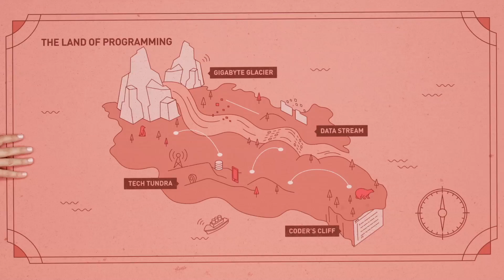Learn Programming with Cisco Networking Academy: Empower Your IT Career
In this video, we explore how Cisco Networking Academy offers a comprehensive path to learning programming for aspiring IT professionals. From foundational programming concepts to advanced coding skills, Networking Academy provides the tools and resources needed to succeed in today’s tech-driven world. Whether you're a beginner or looking to enhance your programming skills, Cisco Networking Academy offers hands-on learning and real-world applications that will empower your IT career.

  What you’ll learn in this video:
  – How Cisco Networking Academy helps students learn programming from the ground up
  – An overview of the programming languages and tools covered in Networking Academy’s curriculum
  – How programming skills can enhance your IT career and job prospects
  – Real-world applications and projects to develop your coding skills and apply them in IT environments

  This video is ideal for students, educators, and IT professionals interested in learning programming and advancing their careers through Cisco Networking Academy.